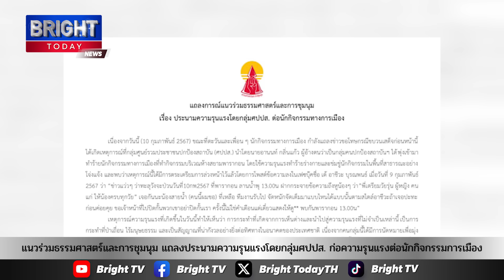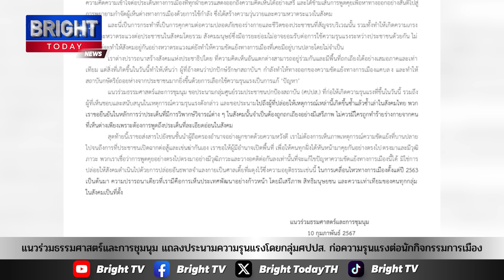แถลงการณ์แนวร่วมธรรมศาสตร์และชุมนุมประนามความรุนแรงโดยกลุ่มศปปส.ก่อความรุนแรงต่อนักกิจกรรมการเมือง